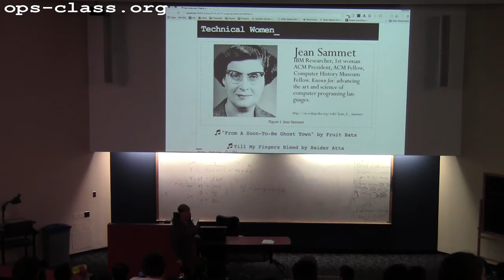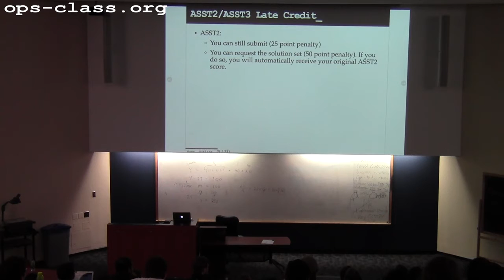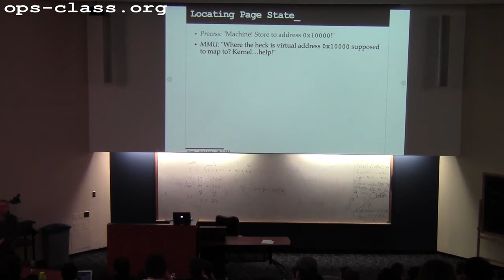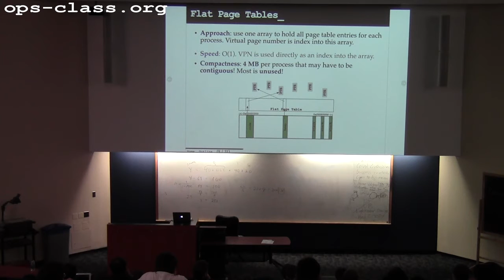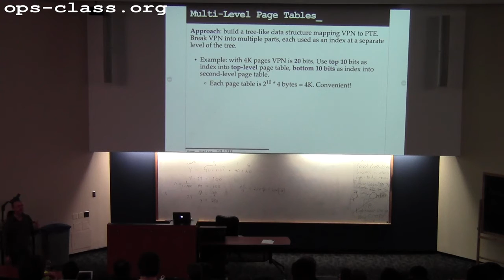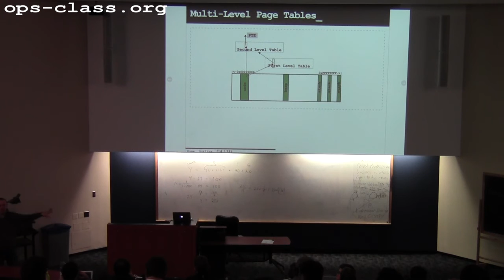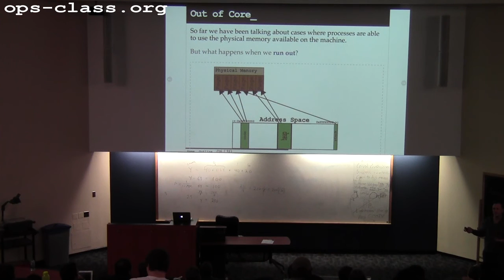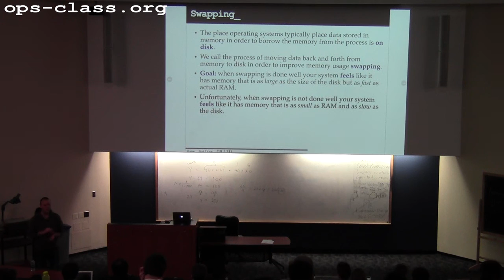21 Mar 2016: Paging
Page table design and implementation.